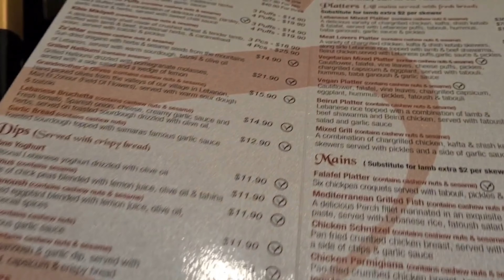Samara restaurant Wollongong - Australia.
Samara restaurant wollongong .
Light-filled venue serving Lebanese and Mediterranean classics, like platters, wraps and salads.

Join Mr and Mrs Foodie community today, it's all about the love of food and the joy of sharing it with others.
falafel
butter
banana bread
birthday cake
italian restaurants near me
pasta
pancake recipe
cheesecake
sushi near me
cake
dessert
chinese food
ramen
chicken
food